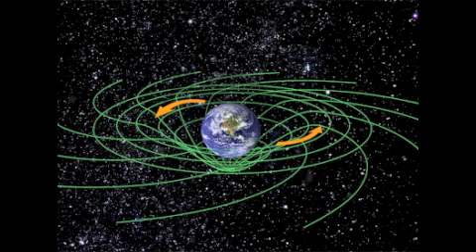Thesis 12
Aging is a pattern of declining or de-tuned adaptation that is correlated with adult age only because adult age is at first strongly correlated with declining forces of natural selection.
We have all seen sunrise and sunset.  In everyday language, we are describing a subjective experience of relative motion.  But the sun doesn't actually revolve around the Earth.  It is just an optical illusion produced by the spinning Earth.
We have all seen the physiological deterioration of aging, or experienced it ourselves, which seems like a physiological process, akin perhaps to the filtering of our blood by our kidneys and the production of urine.  Thus molecular and cellular biologists characterize aging in terms of hypothesized chronic physiological processes which are parallel to the production of urine.  One of the most popularly hypothesized aging processes among such molecular biologists is free-radical damage, which non-biologists can think of as analogous to rusting metal:  progressive, cumulative, chemical damage involving oxidation.
In terms of the view articulated here, in the 55, this is a legitimate an inference as assuming that the sun revolves around the Earth.  Aging seems exactly like cumulative damage, just like it seems to the uninformed that the sun revolves bout the Earth.  Let me be clear.  The Moon does orbit the Earth, as do many satellites.  You can suffer cumulative damage:  your knee's connective tissue will be progressively damaged if you repeatedly run marathons on pavement.  So Earth-centered orbits and cumulative damage are both processes that occur.  The scientific questions, though, are whether every celestial body orbits the Earth, and whether all the physiological impairments that accumulate during adulthood are due to cumulative damage.  Most people know that the first hypothesis is false.  Here the view is that the second hypothesis is also false.
We know why it seems as if the sun revolves about the Earth.  It's due to relative motion.
And we know why it seems as if aging is an process of cumulative chemical breakdown with adult age:  Hamilton's Forces of Natural Selection fall VERY predictably with adult age, ensuring that most animals will show palpable processes of deterioration.  [The ones that don't effectively lack this fall, for reasons we will discuss later.]
These conclusions don't mean that there are no celestial orbits, or that there is no physiology involved in aging.  A heliocentric solar system still has orbits, and the evolution of the aging still involves aging.  But aging is not a merely physiological, biochemically driven, process of cumulative damage.  It is, instead, something else altogether.  And the difference between these two views of aging is full of radical scientific consequences.  And yet further, the difference between these two views of aging is fraught with still more radical medical implications.